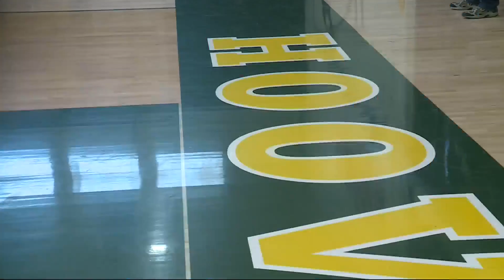Polish exchange student's fundraiser for Ukrainian refugees tips off with basketball tournament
A Hoover High School exchange student's plan to help Ukrainians fleeing for his home country is now in action. Kacper Malinowski's weekend-long fundraiser for Ukrainians in Poland started Friday afternoon with a basketball tournament in Hoover's gym.